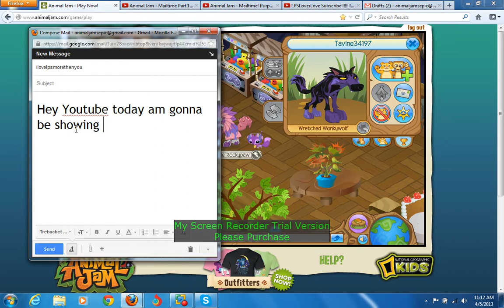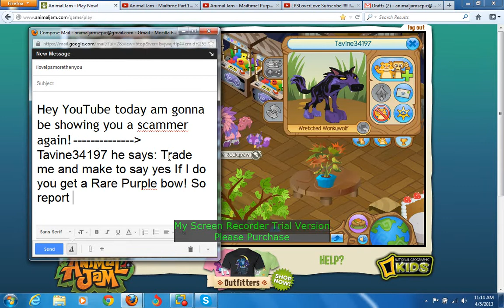Animal Jam: Scammer Tavine34197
so yea report him he does not have a purple bow and he will scam u!